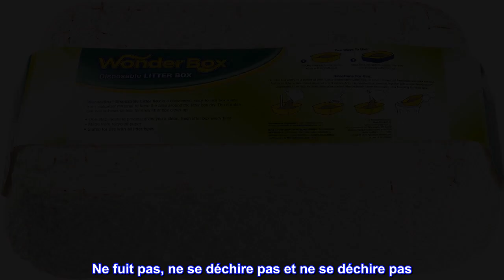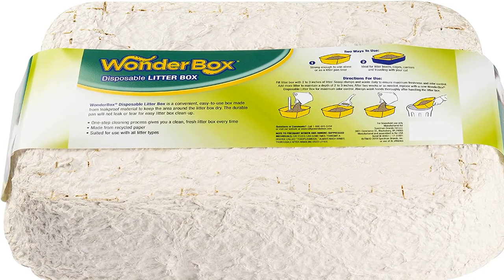Bon produit - Boîte à litière jetable Kitty's Wonderbox, fonctionnalité 2 en 1, boîte à litière jet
Bon produit -  Boîte à litière jetable Kitty's Wonderbox, fonctionnalité 2 en 1, boîte à litière jetable pour chat

Ne fuit pas, ne se déchire pas et ne se déchire pas
Fonctionne comme contrôle des odeurs, doublure de bac à litière et bac à litière jetable
Fournit un flux d'air amélioré qui contrôle les odeurs
Fabriqué à partir de papier recyclé 100 % biodégradable
Ne fuit pas, ne se déchire pas et ne se déchire pas comme les autres plateaux jetables
Remplissez avec votre litière actuelle, ramassez, remplissez et réutilisez. Dure jusqu'à 4 semaines
Contrôle supérieur des odeurs ; Plus propre qu'un bac à litière ordinaire ; Le système de filtration d'air contrôle l'odeur tenace de la boîte à chat ; Le pH du papier aide à neutraliser l'odeur d'ammoniaque
Élimine le besoin de désinfectants, facilite l'élimination et le nettoyage
Convient aux bacs à litière standard

Tellement pratique
J'accueille des chatons pour un sauvetage local et ces boîtes sont parfaites pour eux. Ils sont suffisamment bas pour que les petits puissent entrer et sortir et je n'ai pas à me soucier de rincer ou de nettoyer une boîte. Au bout de quelques semaines, je jette le tout. Parce qu'ils sont fabriqués à partir de produits en papier recyclé, je sais que les sites d'enfouissement n'en souffriront pas. Selon le type de litière que vous utilisez et la fréquence à laquelle vous ramassez, les bacs peuvent durer longtemps. Tant que l'urine est absorbée par la litière et n'a pas la possibilité de pénétrer dans le matériau du bac à litière, vous pouvez continuer à utiliser la même.